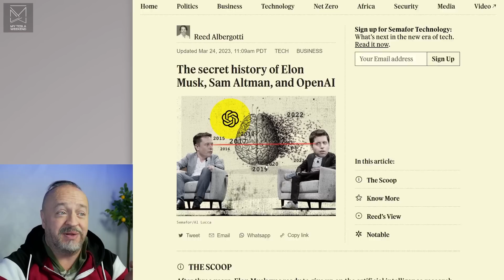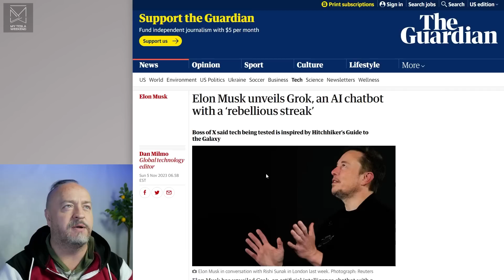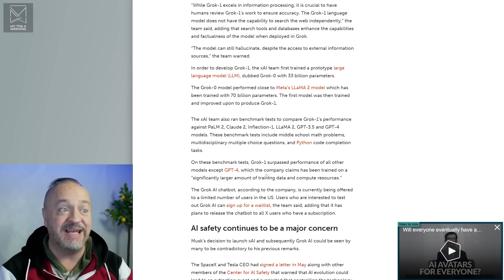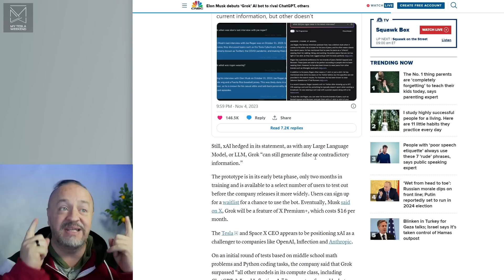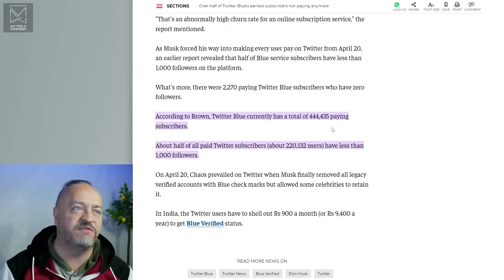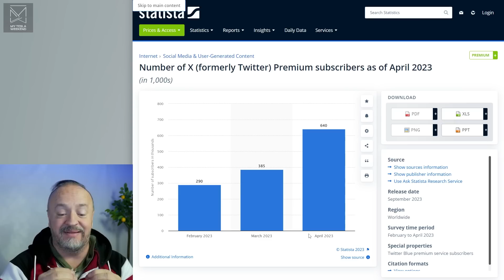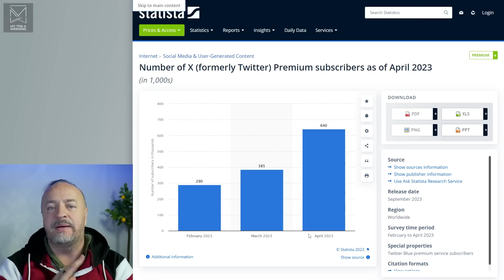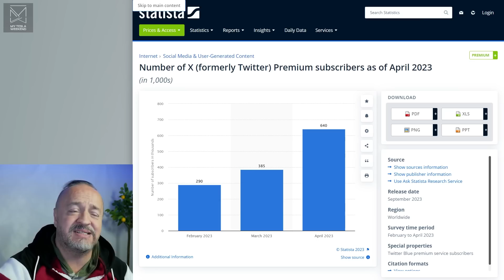Grok is worth BILLIONS? The monetization KEY to AI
Love what you see? You can support even better content creation Different methods offer different benefits like early access, bonus content, and less (maybe even no?) ads.

A quick discussion of what it is and is not, and why it's better poised to make billions than anything else on the market. If you already have a million paying customers on your platform, you don't need to be better, just better positioned, and with a unique selling point.

Links from this show:
Announcing Grok! (Official)

The secret history of Elon Musk, Sam Altman, and OpenAI

Elon Musk debuts ‘Grok’ AI bot to rival ChatGPT, others

Elon Musk unveils Grok, an AI chatbot with a ‘rebellious streak’ - Boss of X said tech being tested is inspired by Hitchhiker’s Guide to the Galaxy

Elon Musk to take on ChatGPT with Grok AI - xAI team has warned that the chatbot is a “very early beta product” and has been unveiled with just two months of training.

Musk’s Twitter Has Just 180,000 U.S. Subscribers, Two Months After Launch

Number of X (formerly Twitter) Premium subscribers as of April 2023